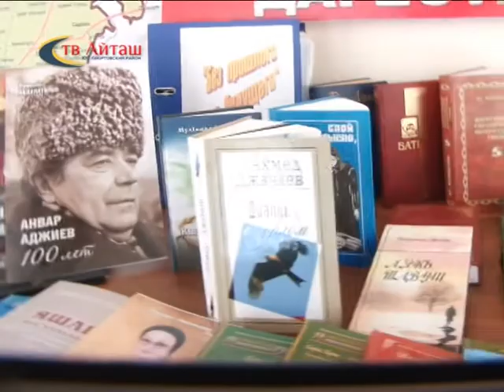Общероссийской день библиотек "Хранилище книг"